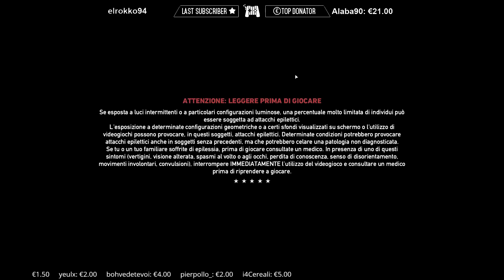La Drocccca Fa Male!